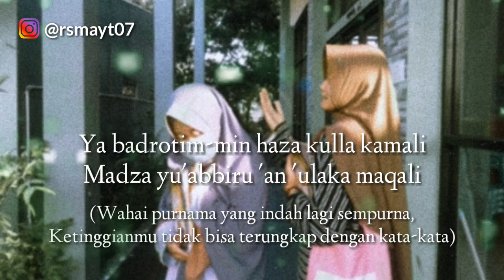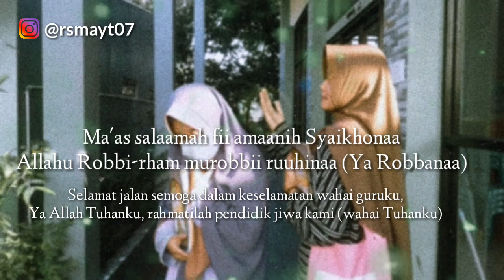Duet Syaikhona | Risma ft Srianjani